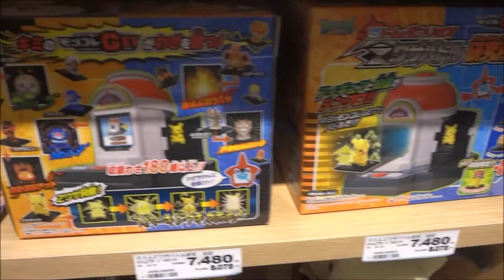ポケットモンスター ポケモン ぬいぐるみ ミミッキュ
2017年7月15日公開
本郷奏多 ソウジ
佐藤栞里 マコト
山寺宏一 マーシャドー
古田新太 ボンジイ
中川翔子 ジョーイ
ポケモン
精靈寶可夢劇場版：就決定是你了！
극장판 포켓몬스터: 너로 정했다!
Pokémon the Movie 20: I Choose You!
Hiroshima Prefecture
Itsukushima Shrine
毎日投稿
広島youtuber
次世代 youtuber
１日10万回再生
１００万回以上再生されている動画、チャンネル